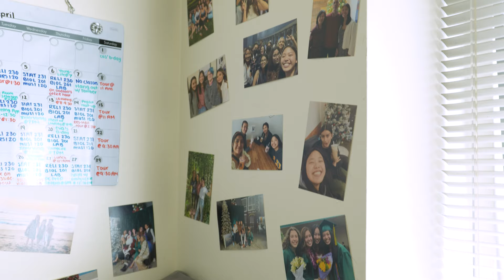What's in Our Room? with Leanne Emmi '25 (Kreidler Hall)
PLU student Leanne Emmi '25 shows us around her room in Kreidler Hall.